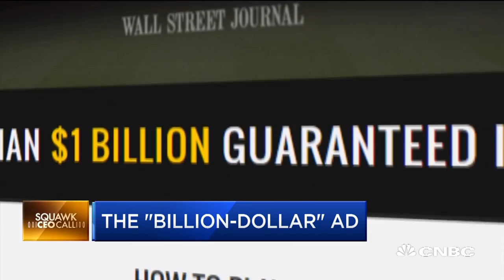DraftKings CEO: NFL 'Billion Dollar' Challenge | CNBC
Jason Robins, DraftKings CEO, talks about calling off its plan to team up with rival FanDuel, and growth in the fantasy sports gaming space.